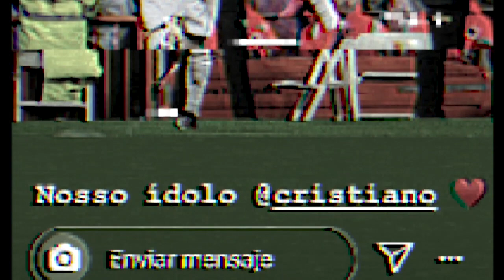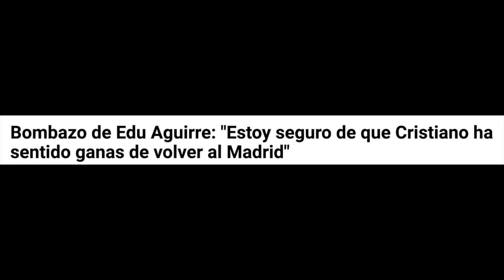Loco Gatti: “Messi es un Ex Jugador” La VERDAD DUELE (CR7 VOLVERÁ al Madrid )